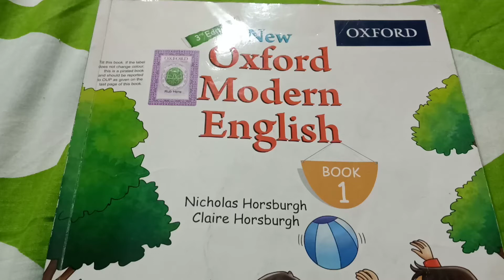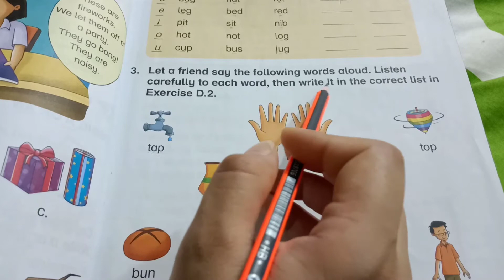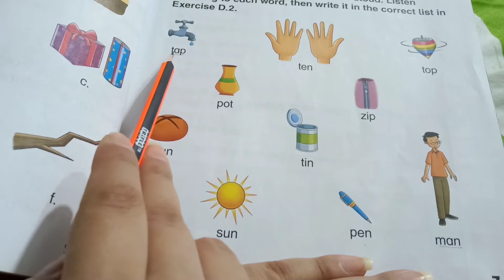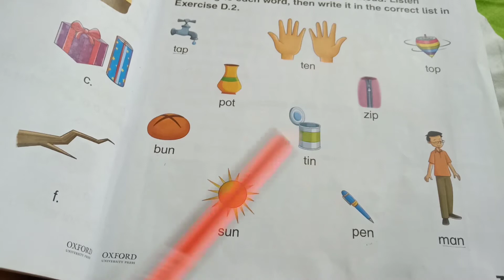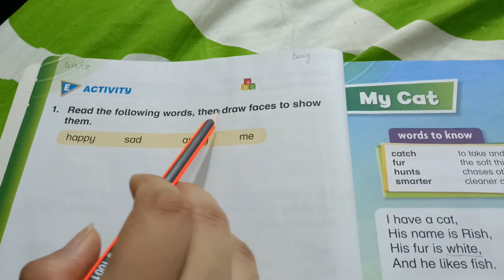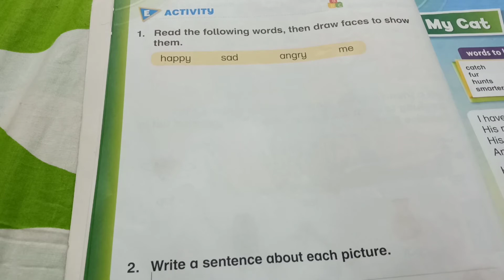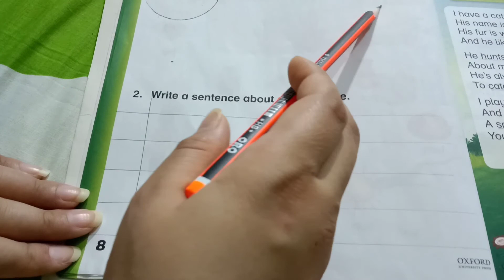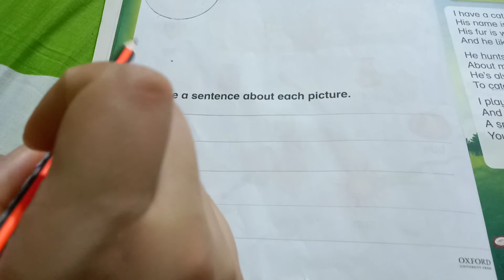Grade 1 English ( unit 1 excersice questions)